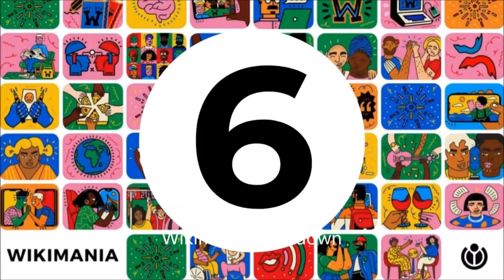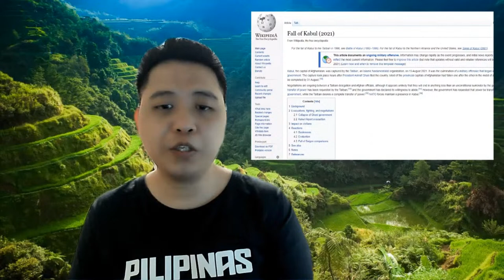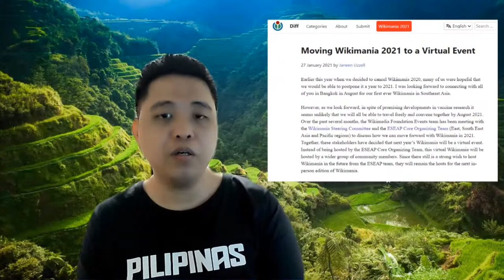Final Day Opening: Reflecting on the Past, Present and the Future